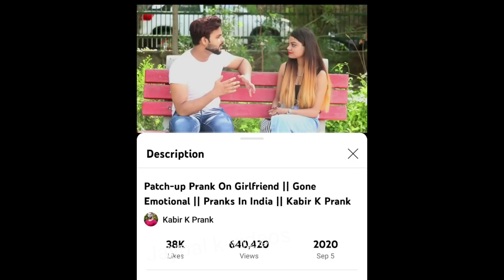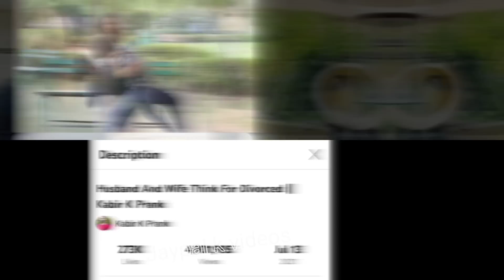Kabir k prank (YouTuber) Biography & Lifestyle | @kabirkprank7 expose, age, life story, video 🔥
kabir k prank,
kabir k prank new video,
kabir prank,
kabir k prank all video,
kabir k videos,
pranks in india,
kabir k all videos

Thumbnail credit :- Abp news

Timestamps :-
00:00 Kabir K Prank biography & lifestyle
00:39  Kabir K Prank Family
00:45 Kabir K Prank car collection
00:50 Kabir K Prank girlfriend
1:01 Kabir K Prank social media followers
1:27 Kabir K Prank YouTube journey
1:52 Kabir K Prank viral video
2:09 Kabir K Prank income
2:40 Kabir K Prank instagram